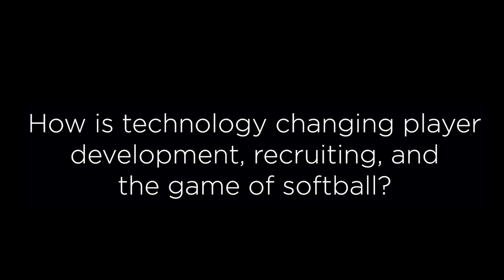Florida Tech Softball - Blast Motion Testimonial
Announcing Florida Tech Softball as our next 𝗘𝗟𝗜𝗧𝗘 NCAA program! 🎉🥎 The Panthers use Blast in the fall to track their progress and measure their incoming recruits' skillsets.

Can't wait see what this team, led by Head Coach Val Silvestrini, accomplishes with the help of Blast technology! ⚾️🔥